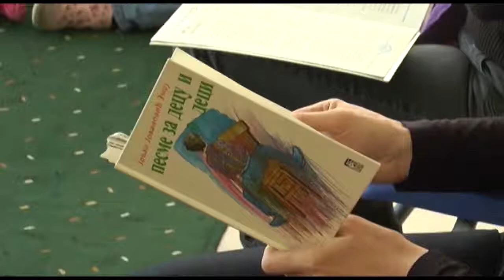TV5 - Svetski dan poezije obeležen u čajetinskoj biblioteci